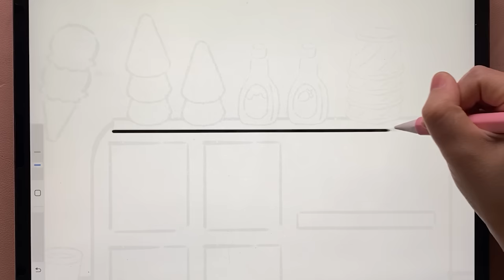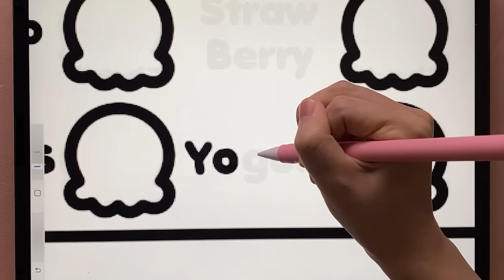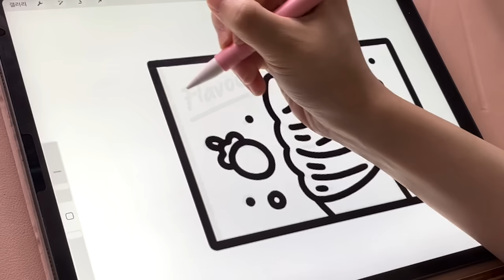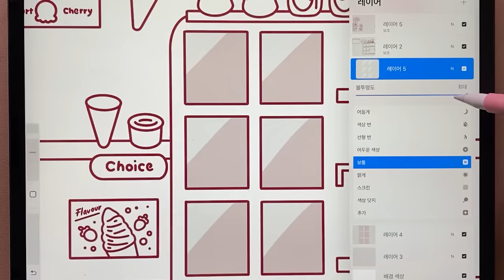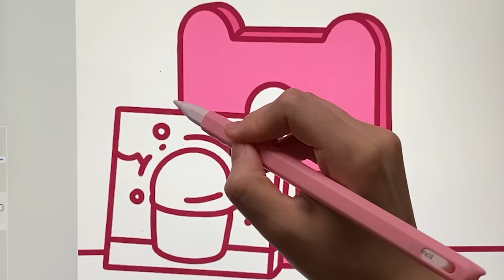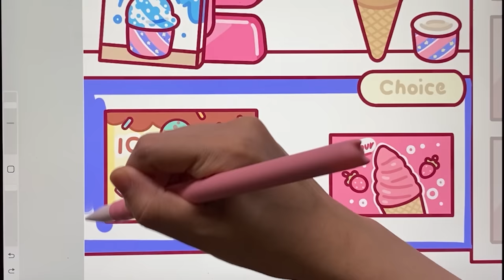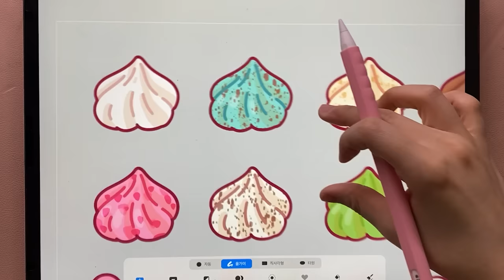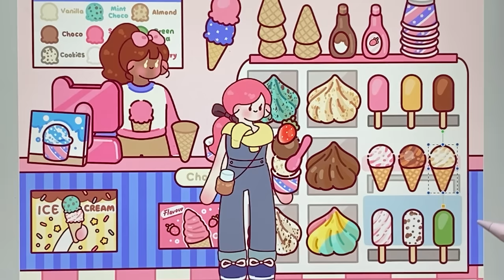(eng) ASMR 아이스크림 가게 Roleplay🍨| 사각사각 톡톡 아이패드 | 아이스크림 골라먹기🥄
00:00 intro
00:23 Line
07:12 Coloring
16:22 Play

👉5월 컬러링 세트는 5월 마지막주에 네이버스마트스토어와 엣시에 업로드 됩니다.
Coloring Sheet (색칠도안)
-네이버 스토어
-Etsy
아이스크림 가게를 차린 리보🍦